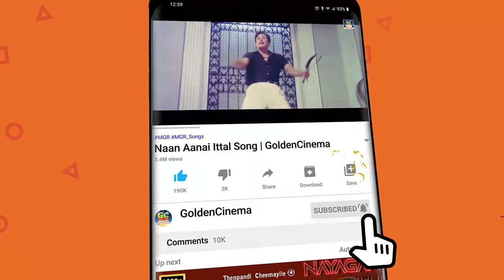தன்னைமறந்து கேட்கும் சிவாஜிகணேசன் கலர் பாடல்கள் | SivajiGanesan Colour Padalgal | Tamil Songs HD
Movies
ShortFilms
Special Programs
Events
Movie News